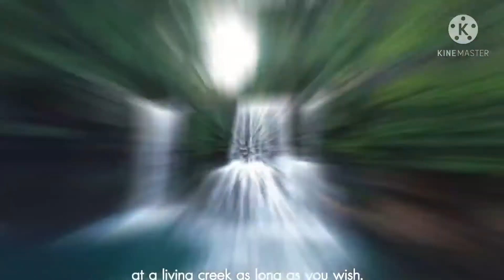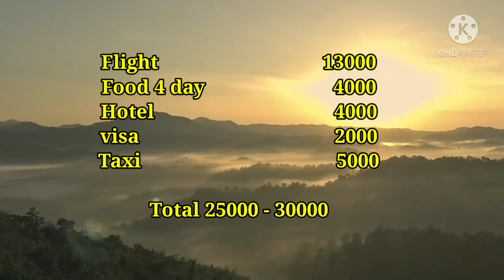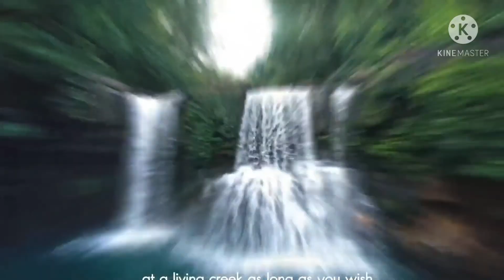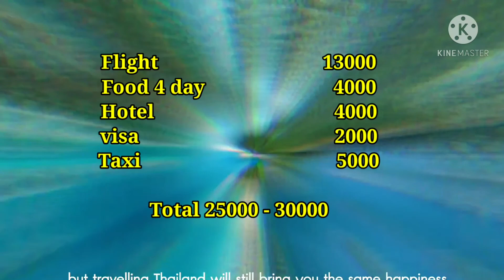bangkok/pataya trip budget, Nightlife, Tour Cost, things to do in thailand जाने से पहले देखले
thailand tour,
bangkok tour,
thailand kaise jaye,bangkok kaise jaye,
bangkok nightlife,
thailand nightlife,#
thailand tour cost,
thailand package,
bangkok tour guide,
thailand travel guide,
how to reach thailand,
india to bangkok,
bangkok pattaya tour,
safari world bangkok,
nana plaza bangkok,
thailand red light area nightlife,
bangkok city,
bangkok massage,
grand palace bangkok
bangkok/pataya trip budget, Nightlife, bang bang, Tour expense, visa cost जाने से पहले देखले
bangkok/pataya trip budget